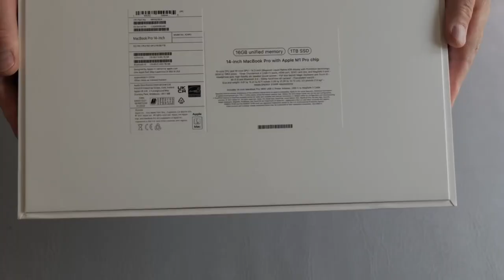Unboxinging The Latest MacBook Pro 14” (clickbait!)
I’m truly unboxing the Latest MacBook Pro here but I’m warning “clickbait” as even this IS the latest MacBook Pro 14”  it’s not the Newest as Apple has-apparently-delayed the autumn MacBook Pro 14” and 16” announcement/launch.